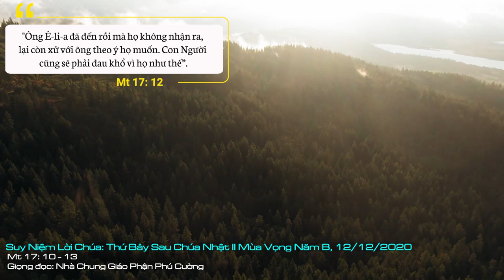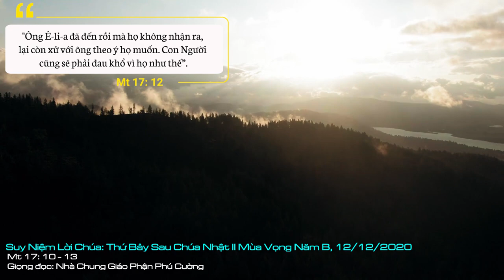Suy Niệm Lời Chúa: Thứ Bảy Sau Chúa Nhật II Mùa Vọng Năm B, 12/12/2020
Thứ Bảy Sau Chúa Nhật II Mùa Vọng Năm B: Xin thương dùng ơn Chúa mà cảm hoá lòng chúng con, dùng lòng thương xót của Chúa mà tha thứ cho chúng con, để chúng con biết sửa đường lối mình cho thẳng ngay.
Thời của Êlia và thời của Gioan tẩy Giả có gì giống nhau?
Thời của Êlia gọi là thời của chỉnh đốn. Thời của Êlia, tôn giáo Baal lên ngôi. Vua nghe lời bà hoàng hậu ngoại giáo mang thần dân ngoại về thờ. Tôn giáo chính thức của cha ông họ bị chà đạp. Êlia mệnh danh là “người của Chúa” đến để chỉnh đốn lại mọi sự và đưa họ về với Chúa. Thế nhưng sau cuộc chiến thắng các tiên tri thần Ba-al, Êlia bị truy sát và phải chạy trốn sự truy lùng của quan lính của bà hoàng hậu dân ngoại này.
Thời của Gioan Tẩy Giả, có thể nói lịch sử không lập lại giống thời của Êlia, nhưng cũng cần phải chỉnh đốn lại mọi sự, nhất là về mặt tôn giáo. Có tương truyền rằng, khi Đấng Messia xuất hiện thì phải có Êlia đi trước dọn đường. Gioan Tẩy Giả chính là Êlia hiểu theo cách đó: đến để sửa đường lối Chúa cho ngay, đến để dọn đường cho Chúa.
Điều trùng hợp cũng là điều mà Chúa Giêsu nhắc lại hôm nay. “Êlia họ cũng không nhận ra, mà còn xử ông theo ý họ”, Gioan Tẩy Giả cũng như thế, họ cũng nghe ông phần nào, chủ yếu là dân chúng, sau đó Hêrôđê đã giết ông; thì Con Người cũng sẽ bị bỏ qua như vậy. Không những không nghe, bị loại trừ mà còn giết chết.
Các môn đệ Chúa Giêsu khi nghe điều này thì hiểu Chúa nói về Gioan. Chúng ta hôm nay khi nghe điều này thì chúng ta hiểu ngay cả Chúa Giêsu cũng bị loại trừ, bị giết hại và còn hơn thế, ngay chính chúng ta chứ không phải ai khác, cố lờ đi những lời Chúa nói và còn tìm cách loại trừ Người. Loại trừ bằng cách không để ý tới việc chỉnh đốn lại cuộc đời, lối sống chúng ta cho ngay ngắn, chính trực. Loại trừ khi chúng ta dửng dưng với lời kêu gọi hối cải về chính những tội lỗi của mình. Chúng ta cố chấp trong tình trạng của mình, cũng chẳng khác nào dân xưa cố chấp trong sự hẹp hòi, ích kỷ, ngạo mạn, vô lối, bất chấp Chúa mời gọi chúng ta hãy sửa đường lối cho thẳng ngay. Còn nhiều cái phải chỉnh đốn. Còn nhiều cái phải sửa đổi.
Lạy Chúa, chúng con biết mình nhiều thiếu sót và lầm lỗi. Xin thương dùng ơn Chúa mà cảm hoá lòng chúng con, dùng lòng thương xót của Chúa mà tha thứ cho chúng con, để chúng con biết sửa đường lối mình cho thẳng ngay. Amen.